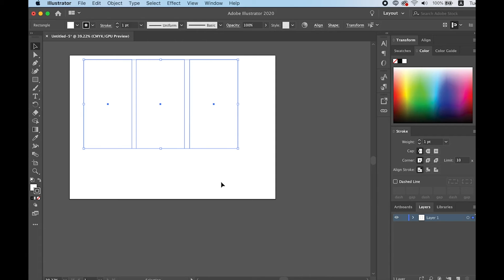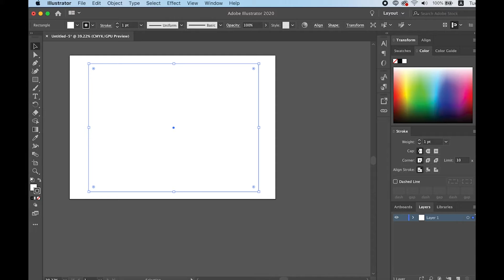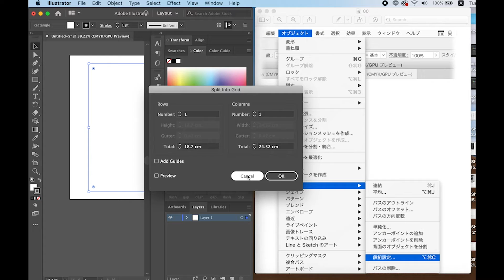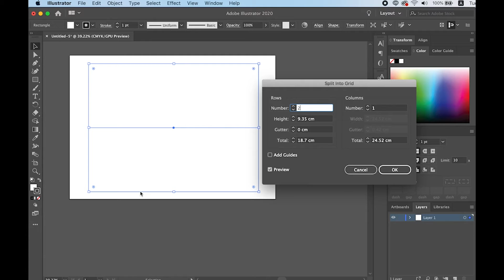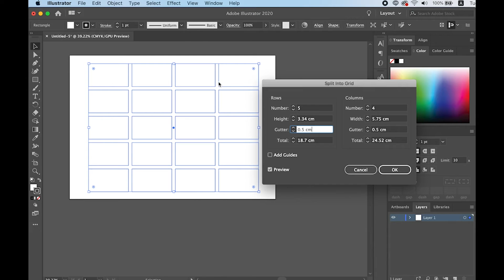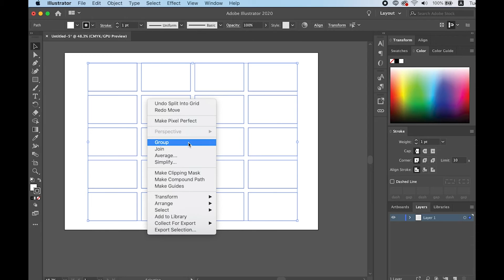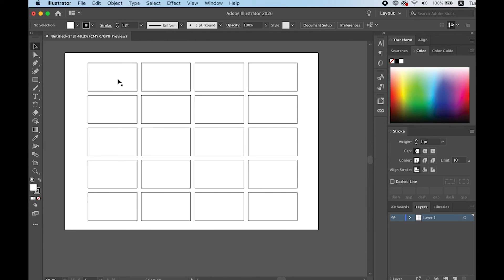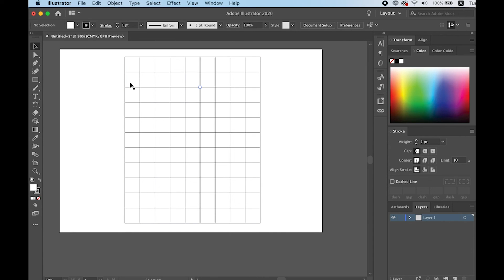【Adobe illustrator】グリッドの作り方